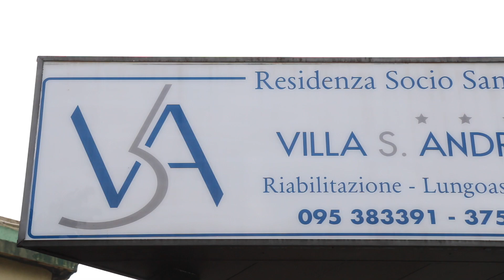Residenza Socio Sanitaria Villa Sant'Andrea - Catania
VILLA S. ANDREA RESIDENZA SOCIO SANITARIA per anziani ed adulti inabili. UN PUNTO DI RIFERIMENTO PER GLI ANZIANI E LE LORO FAMIGLIE. Da oltre 25 anni, offre tutti i servizi necessari al benessere degli ospiti, prendendosi cura di ogni loro esigenza con professionalità, dedizione e attenzione anche per riabilitazioni e ricoveri diurni in convenzione. Struttura moderna con personale medico\infermieristico qualificato e selezionato che segue gli ospiti 24 ore su 24, fornendo un supporto costante all'anziano nei diversi momenti della giornata. Ambiente elegante, tranquillo e familiare con servizi alberghieri di alto livello studiati per garantire agli ospiti il massimo comfort. Articolato su tre piani serviti da ascensore, tutte le camere, singole o doppie, sono climatizzate e dotate di bagni assistiti, ed inoltre una comoda sala di lettura ed un giardino esterno attrezzato per momenti di relax o per ricevere i propri cari. E' disponibile per tutti gli ospiti un percorso riabilitativo guidato da fisioterapisti specializzati. I servizi alberghieri sono studiati per garantire il massimo comfort e settimanalmente vengono allestiti laboratori artistici e giochi organizzati da animatori ed educatori, che prevedono numerose attività al fine di mantenere e far emergere le risorse cognitive e fisiche, volte a conservare e sviluppare le capacità e gli interessi degli ospiti, oltre che a favorire la socializzazione.
VILLA S. ANDREA Viale Marco Polo 48